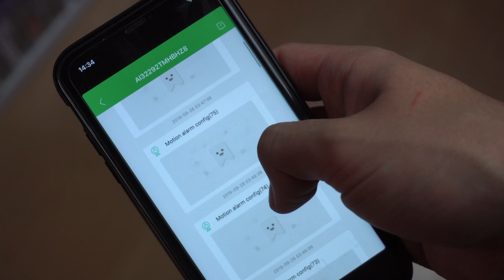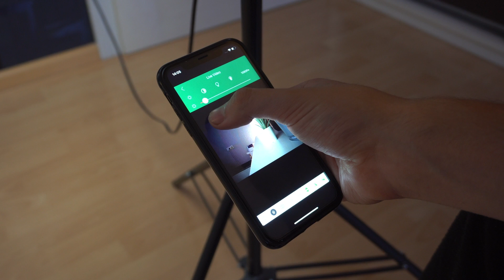Power Bank WLAN Spionage Kamera inkl. App - Getarnte Powerbank 2020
- Funktionsfähige Powerbank WLAN Kamera
- 1.0 Mega HD 1080P High Definition
- WLAN P2P Live-Streaming Video
- App für iOs und Android
- Interner 500mA Akku
- 8 Stunden Batterieleistung
- 6M unsichtbare Nachtsicht
- Bewegungserkennung mit Push Nachricht